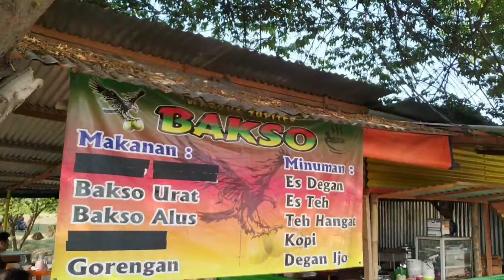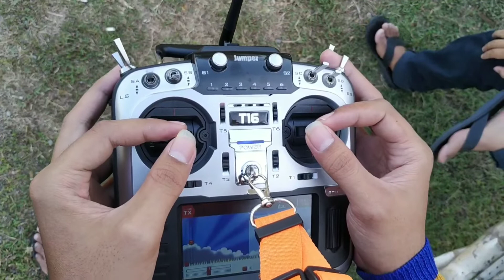Belajar main drone 5 inch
Main drone manual 5 inch membutuhkan persiapan tentang alat dan cara penggunaannya. Kali ini aku bersama teddot sky di Lapangan Sepak Bola Beciro, belajar bareng bagaimana menerbangkan drone mini 5 inch.